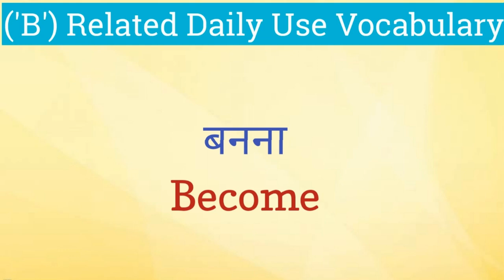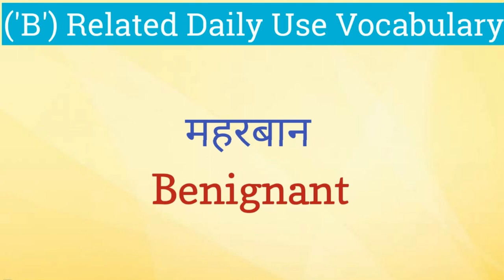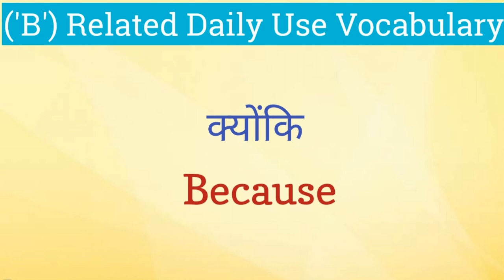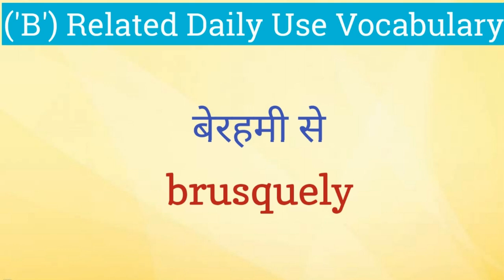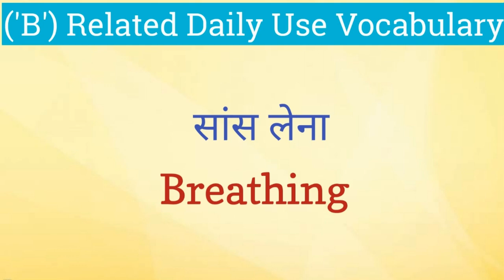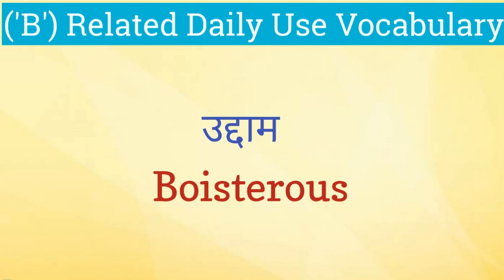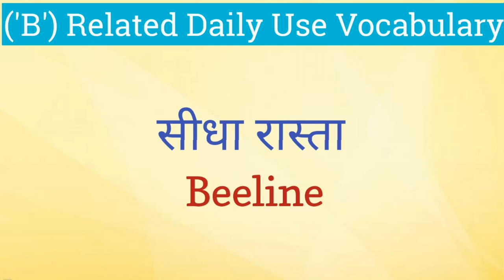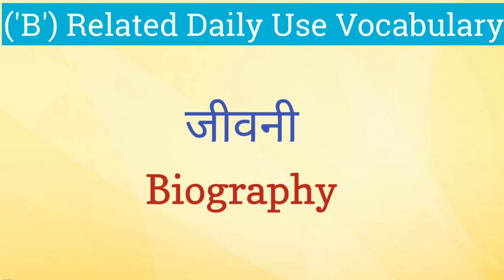B se 100 Words with Hindi Meaning | A to Z Word Meaning | Spoken English Words | Part(B)